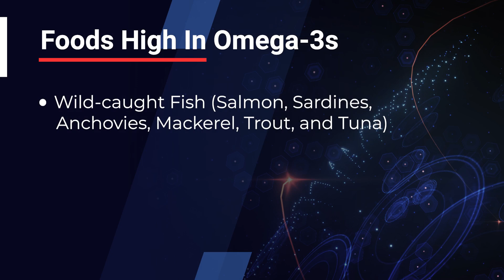These Specific Fats Cause Aging & Disease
Omega-6 fatty acids are essential fats that the body needs for various functions, but excessive consumption, especially in the form of processed oils like corn, soybean, and sunflower oils, can lead to an imbalance in the omega-6 to omega-3 ratio.

This imbalance can lead to a wide variety of problems, and today I want to share with you why having too much omega-6 can accelerate aging and contribute to a higher risk of disease in the body.

So join me on today’s CabralConcept 3007 where I go over how these specific fats cause aging & disease and what you can do about it.